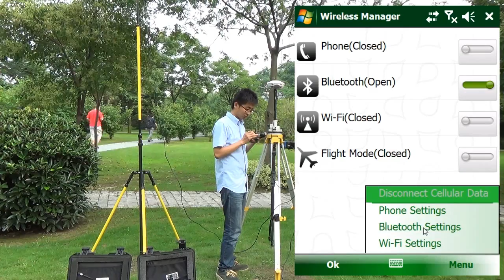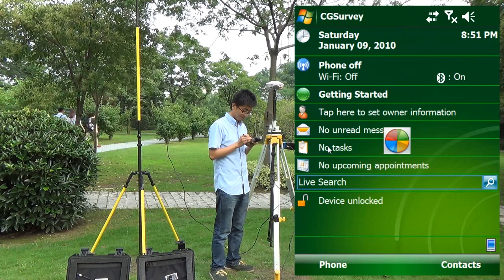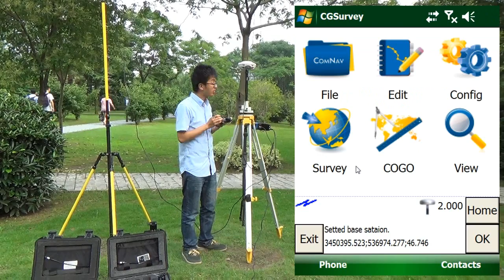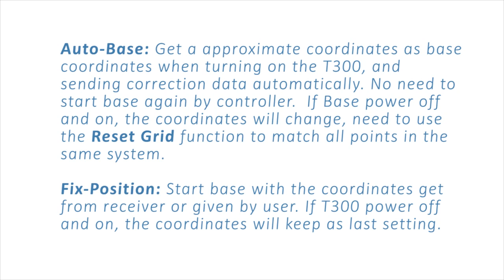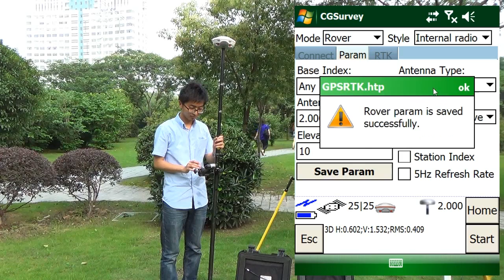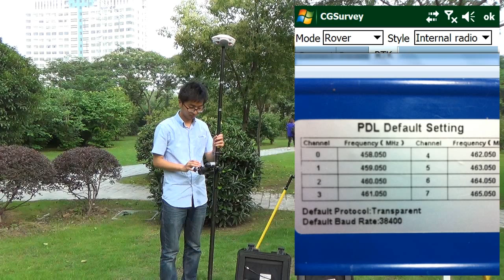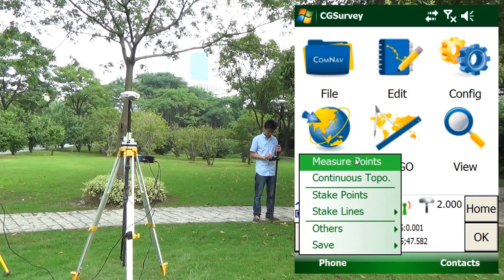ComNav T300 GNSS Receiver External radio Training Video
External radio RTK mode Training Video- 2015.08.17